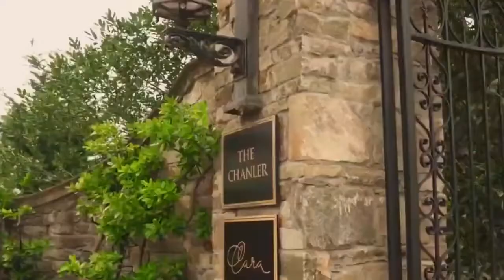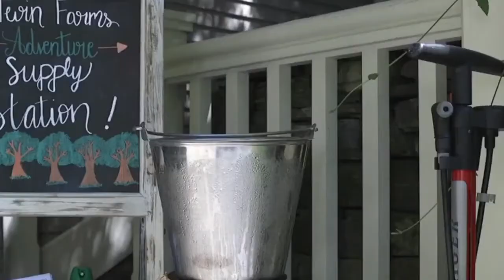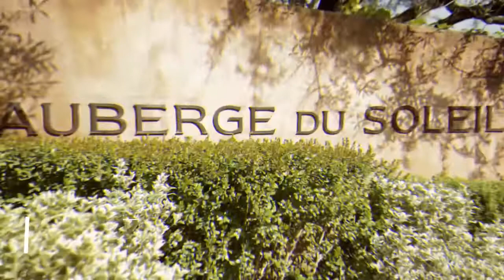The 10 Most Luxurious Hotels in the United states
If you desire an all five-star service and experience, staying in a luxury hotel is the perfect way to sample the lifestyle of the rich. Featuring stunning architecture, world class amenities and fine dining, luxury hotels offer an exceptional experience for the elite. The hotels explored here are globally renowned as being the most luxurious hotels in the world, and it is definitely worth treating yourself to a stay at one of them at least once. Hotels like Titanic Mardan Palace, Burj Al Arab and The Plaza are some of the most luxury providing hotels for the Richest.

So here are 10 Luxurious Hotels in the United states.

Hi there, Welcome to Best Promi News.
The luxury and Lifestyle channel that keeps you updated on the latest in the world of entertainment, lifestyle and billionaires. We bring you the facts and figures of Rich and Wealthy People in their own fields. Follow on this journey, lets build a community.